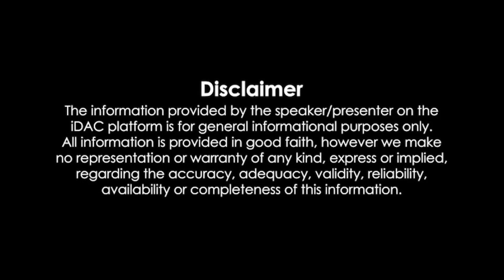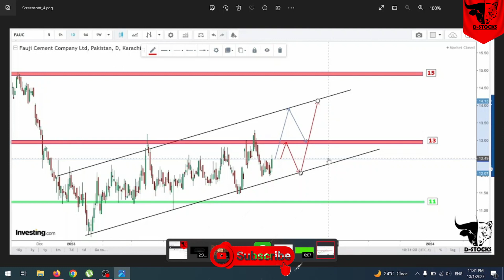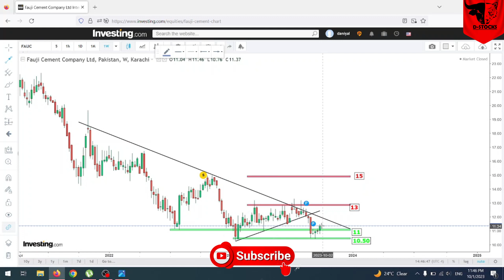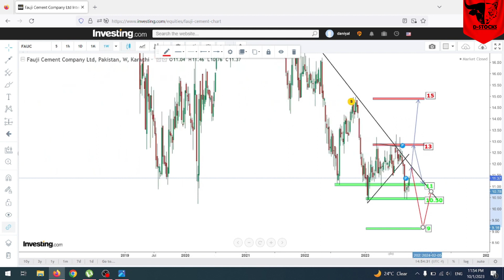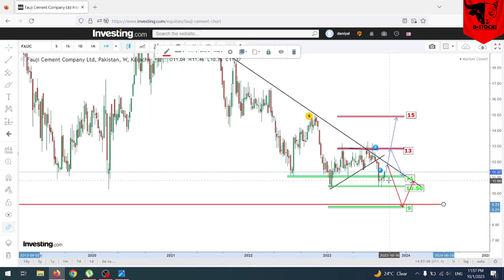FCCL - Sudden Update & Plan's For Short Term |Pakistan Stock Exchange| D-STOCKS